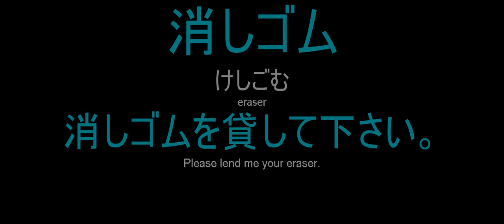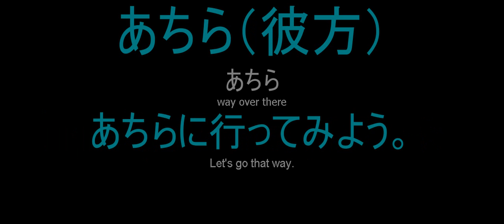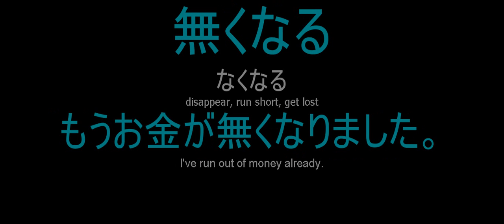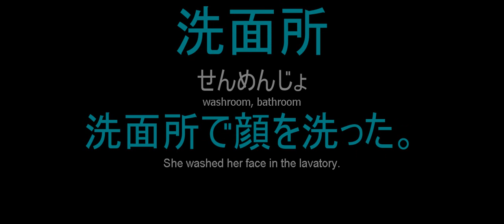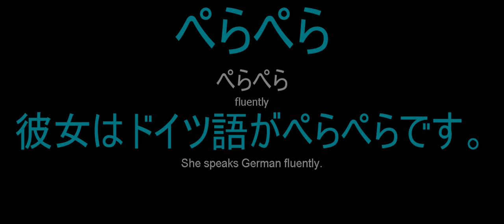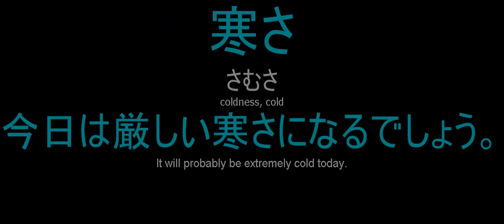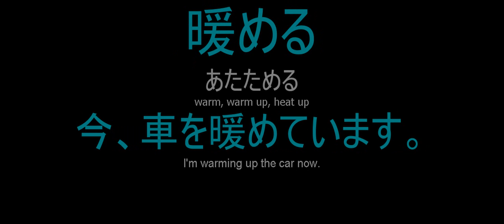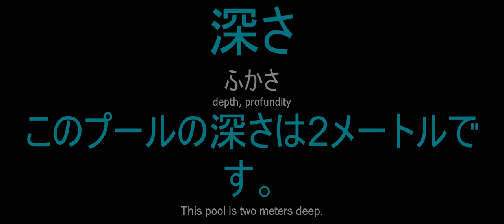日本語の毎日使う語彙 1700 1800